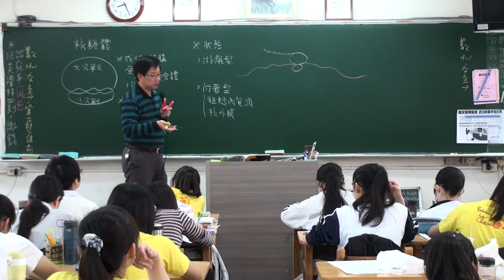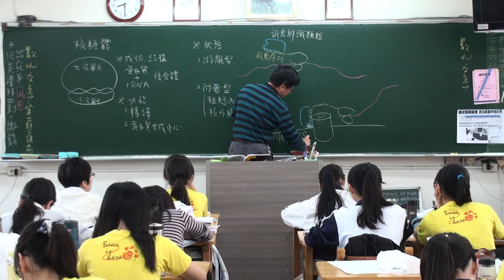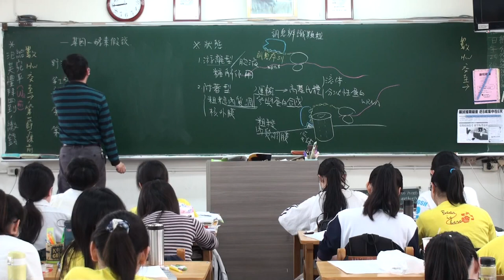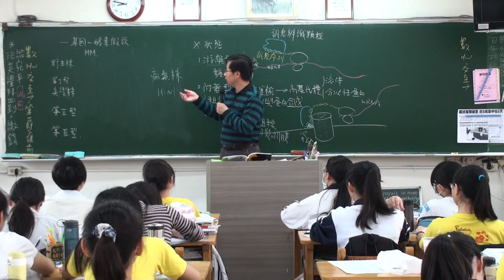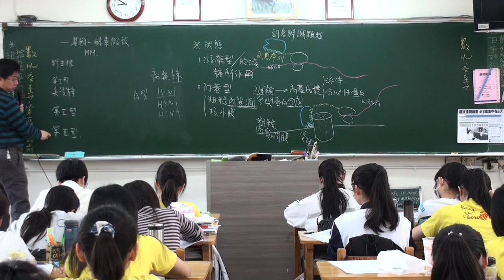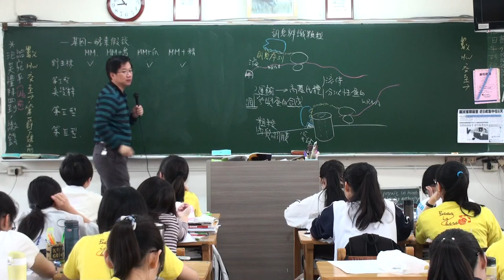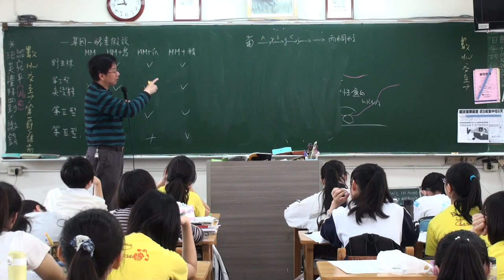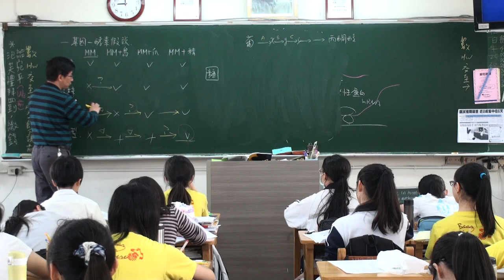遺傳分子與基因表現 A 7